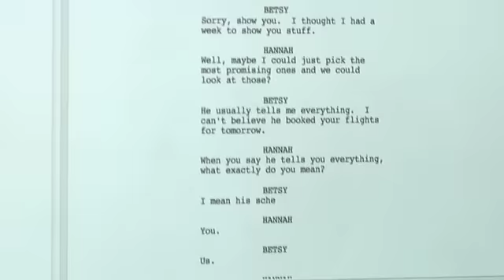LA Cafe Plays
Every Third Sunday of the Month The Ruskin Group Theatre has 5 writers select two pictures at random and write a play for them in a cafe. The writers get 5 hours to write and the actors get 5 and 1/2 hours to learn the dialogue and make the plays genius. 7:30pm is opening night and 9pm is closing night.